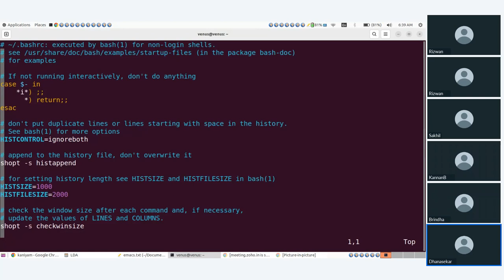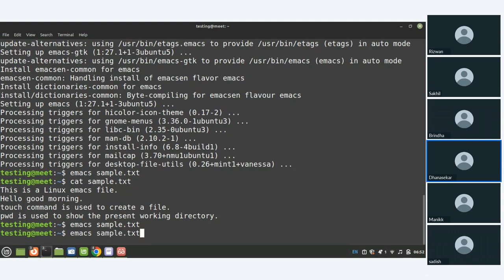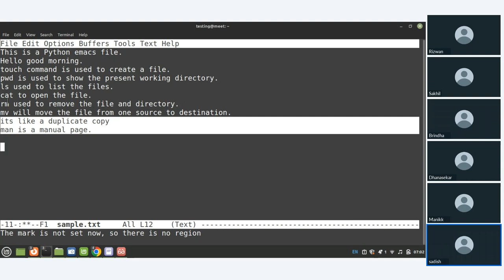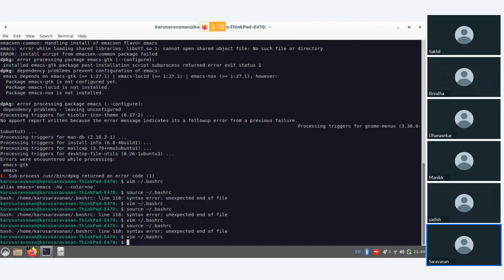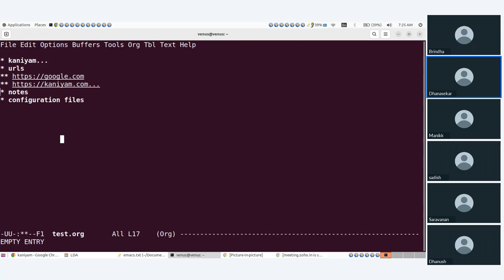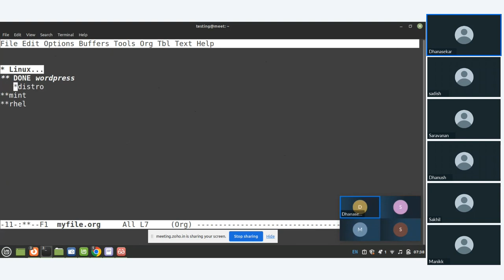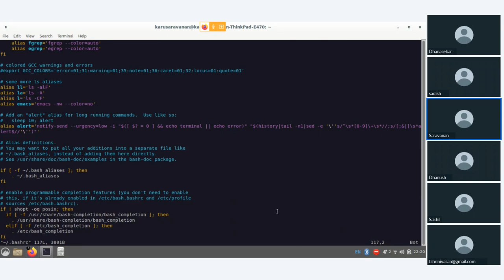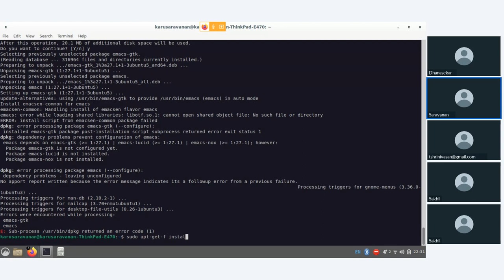kaniyam Emacs in Tamil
Emacs in Tamil